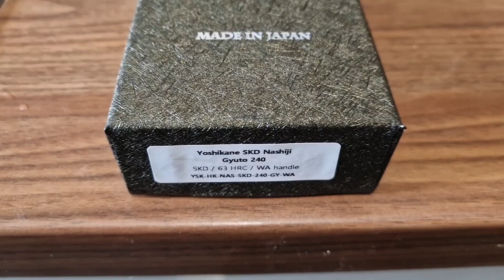Cuchillo Gyuto Yoshikane hecho en acero SKD 12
hola queridos amigos, en este video les muestro la restauración de este cuchillo Yoshikane, sin duda alguna un cuchillo muy hermoso y de muy alto valor, para el afilado de esta pieza utilicé una naniwa Hayate de grano 2k y una kitayama de grano 8k, sin duda alguna trabajar este cuchillo me gusto mucho.
saludos cordiales.